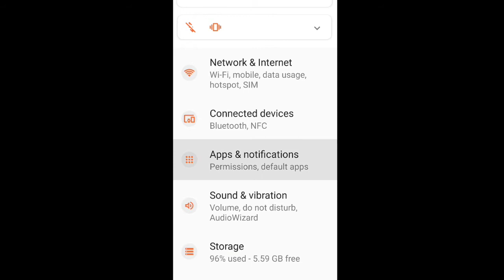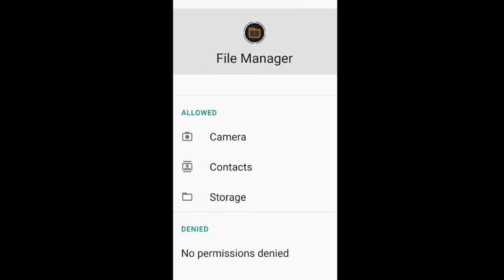Dolphin Browser Fix Download Not Working Problem Solve